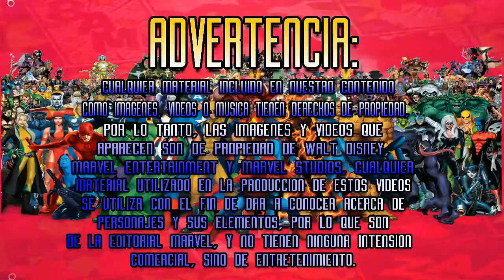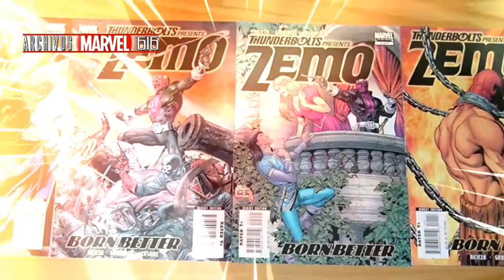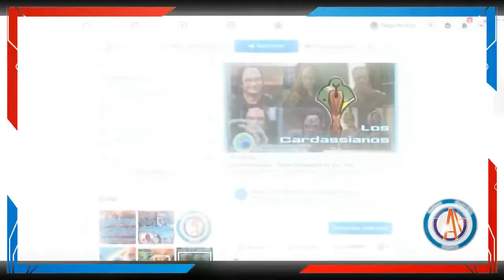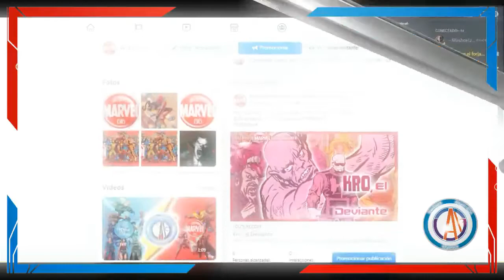Los Barones Zemo, dinastía de la Nobleza al servicio de la Supervillanía y la conquista mundial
Del creador de Archivos DC Universe:
The Life and Death of a Certain K. Zabriskie, Patriarch de Chris Zabriskie está sujeta a una licencia de Atribución 4.0 de Creative Commons.